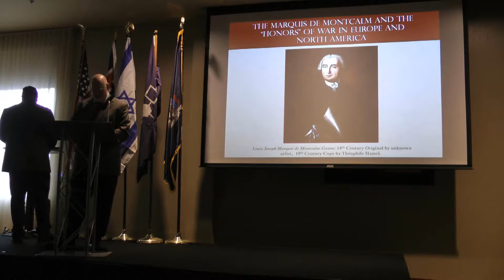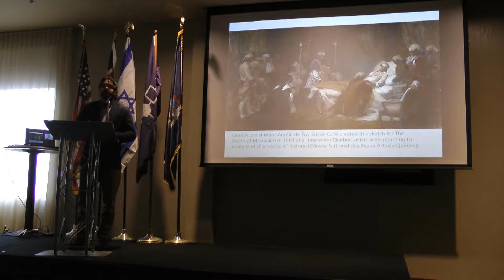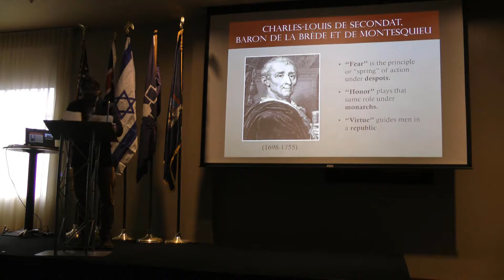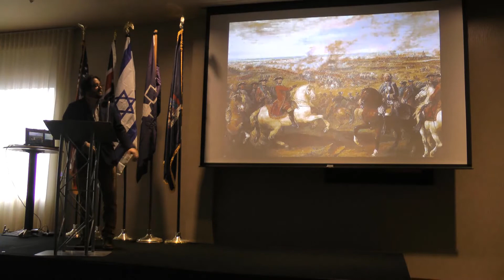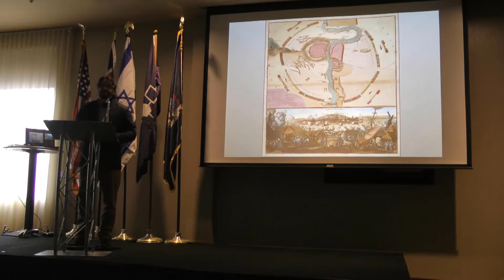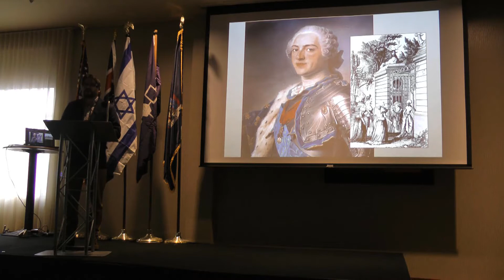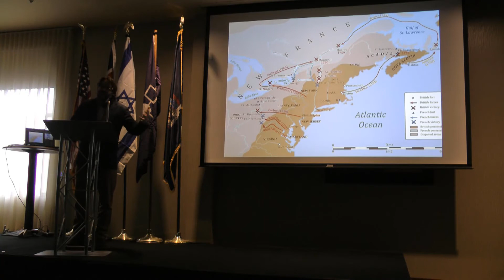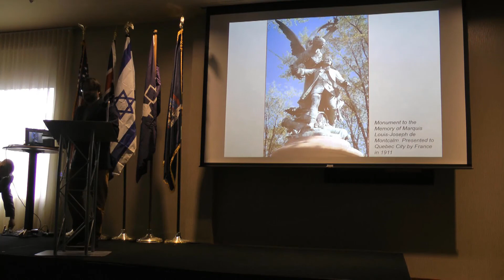Marquis de Montcolm and the "Honors of War" in Europe and North America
At the 2019 Fort Ontario Conference on History and Archaeology, Richard Weyhing, Ph.D, of the History Department at SUNY Oswego, presents an original program, “The Marquis de Montcalm and the `Honors of War’ in Europe and North America,” for the conference. Although most famous for his ultimately fatal involvement in the North American theater of the Seven Years War, the Marquis de Montcalm (1712 – 1759) had distinguished himself as an officer in the French army during the Wars of Polish and Austrian Succession in Europe (1733-38, 1740-48), prior to accepting command over the King’s forces in New France in 1756.  During these conflicts Montcalm served in an array of major engagements, sustained multiple wounds, endured captivity as a POW, and was made a knight of the Order of St. Louis.  Weyhing will consider how Montcalm’s earlier experiences later shaped his conduct as a commander in North America, where he attempted to uphold prevailing European ideals of military “honor” that often clashed with the values of longstanding colonial and Native American cultures of war.